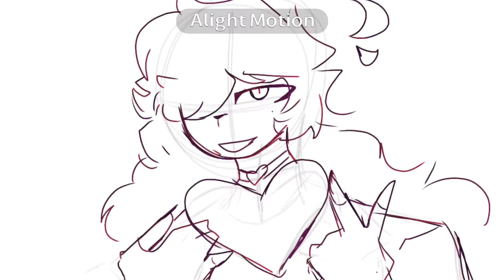WIP. LETS GO IM PROUD